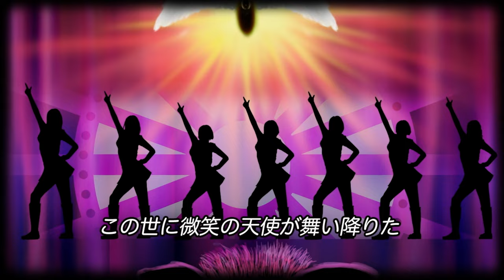Moa Kikuchi (Babymetal) - Love Machine (Legend1999 2013 Live) Eng Subs [4K]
ベビーメタル - LOVE マシーン -FROM HELL WITH LOVE ver. (2013)
00:00 - Intro
01:12 - Song
Let me know if you want this full show on my channel
(Subbed of course)

babymetal ベビーメタル moametal solo baby metal sub subs cc closed caption